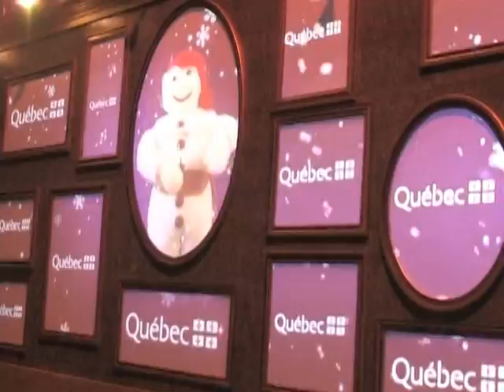Lao TV Canada Carnaval de Quebec 2009 4/6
Lao TV Canada Carnaval de Quebec 2009 Winter Carnaval  Camera Montage Video Par Inpeng Rajvong